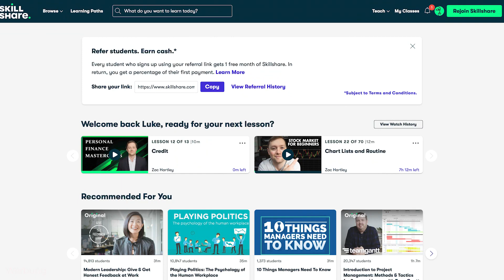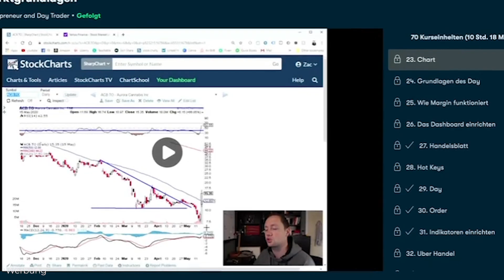4 Dinge die du noch in 2022 aussortieren kannst. | Minimalismus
📒 Die ersten 1.000 Personen, die sich über diesen anmelden, erhalten 1 Monat Skillshare kostenlos!” Anzeige

Im heutigen Video geht es wieder um das Thema ausmisten im Rahmen des Minimalismus.
Ich möchte dir 4 Dinge nennen die du noch aussortieren kannst um minimalistischer leben zu können.
Es sollen heute nicht die klassischen Minimalismus Tipps sein, sondern ein paar Dinge außerhalb vom Minimalismus.
Ich wünsche dir viel Spaß mit dem Video und hoffe diese Tipps helfen dir im Winter nochmal bei dir in deinem Leben Klarheit zu finden und zu schaffen!

Die im Video verwendeten Aufnahmen wurden selbstständig durch Luke Jaque-Rodney aufgenommen und sind urheberrechtlich geschützt.